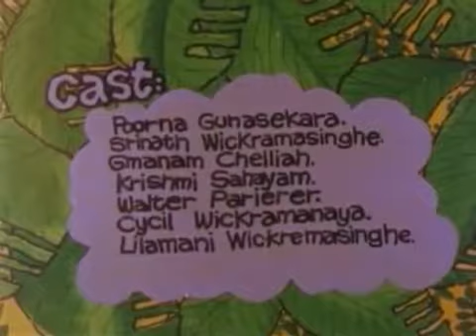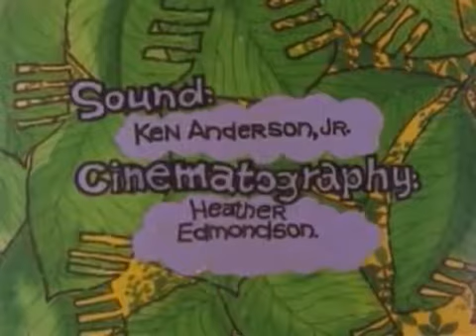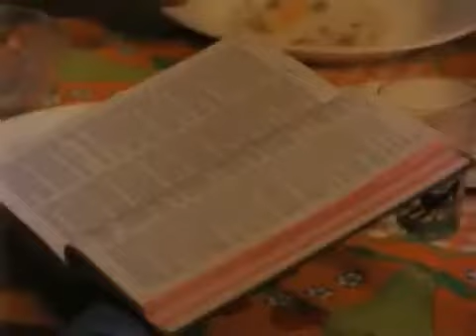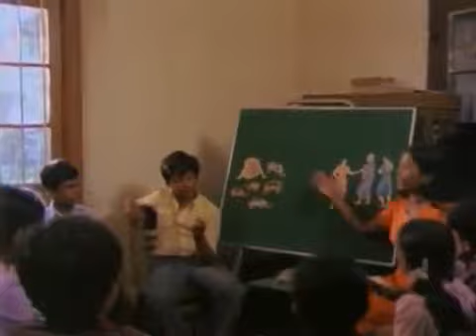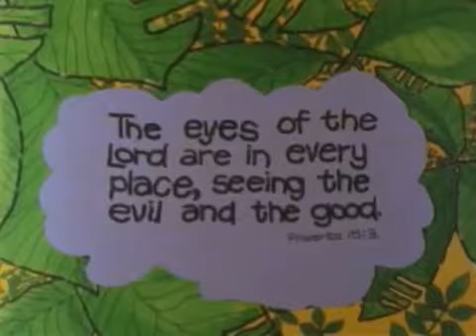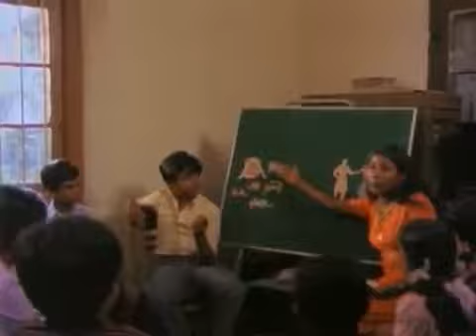Elephant Boy Kannada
Watch this Kannada Rhymes for Children; these Chinnu Kannada Rhyme videos are sure to delight your Children. These collections of popular Kannada Rhymes for babies are presented by infobells.

Watch Bear And Elephant Attack On Arjun Sarja And Friends Kannada Scenes Simhada Mari Sainya Kannada Movie Stars: Master Arjun Sarja (HP), Master Bhanuprakash, Master B R Prasanna Kumar,.

Breaking the notions of big and small, powerful and weak, this is a story that teaches us never to under estimate anyone based on what they look like. Take a look at our YouTube Channels:.

This motivating Kannada Moral stories, is based on age old ancient folk tales, This kids story is about a boy becoming a big business man with just a dead rat a initial invest